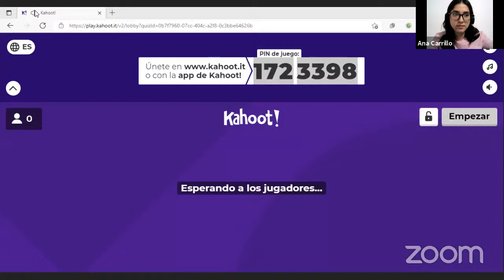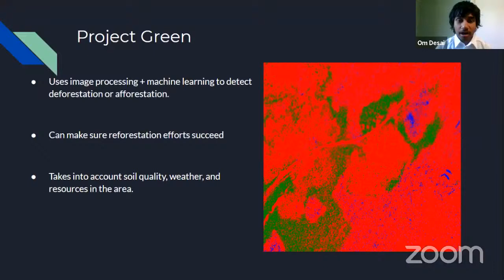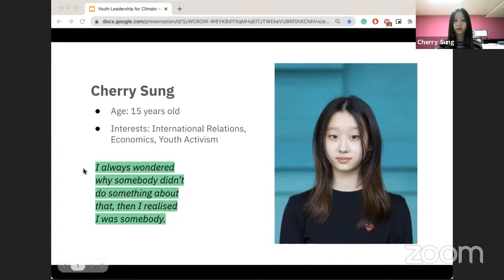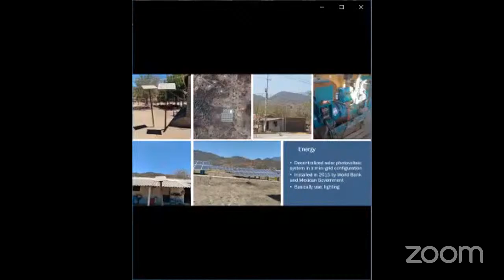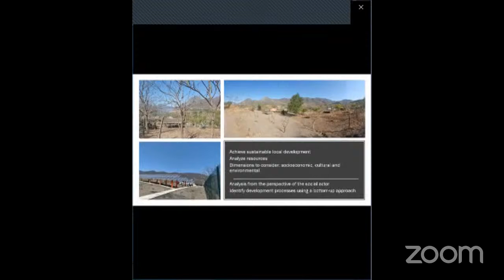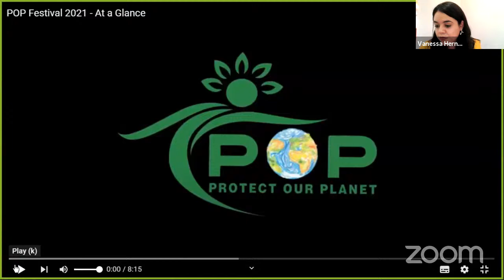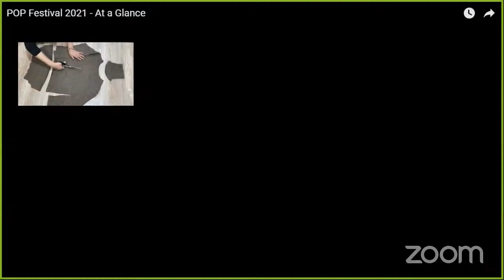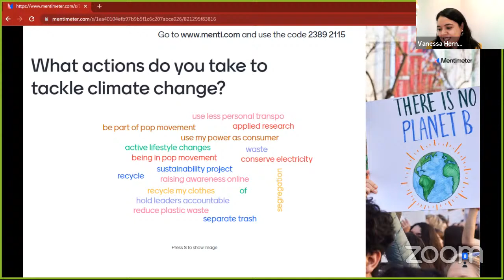Youth Leadership for Climate Action: The POP Movement | Pre-COP26 Side Event All4Climate Italy 2021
This event is being organized within the "Pre-COP 26" and "Youth4Climate2021: Driving Ambition" program.

Showcasing climate action projects by POP leaders:
-Artificial Intelligence Machine Learning Workshop by Om Desai
-Resilience 2020 by Kevin Morales and Ivan Ransom
-Carbon Footprint Reduction Project by Ved Sanyal, Bhavye Mathur, Abiya Syed
-Greener is Cleaner by Cherry Sung
-Notes on Photovoltaic Energy in Rural Localities by Alejandro Guevara

Brainstorming on the following areas as part of youth capacity building and driving climate ambition:
-Youth on decision making
-Accelerating climate action
-Key items for climate political negotiations
-Transition to a sustainable development
-Climate ambition
-Net Zero Program